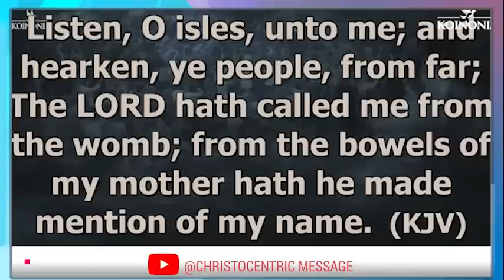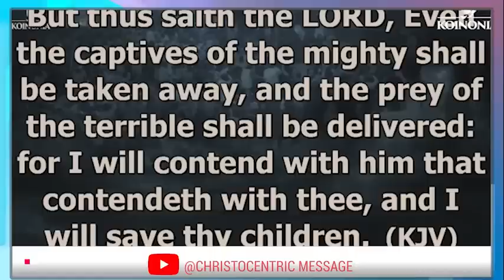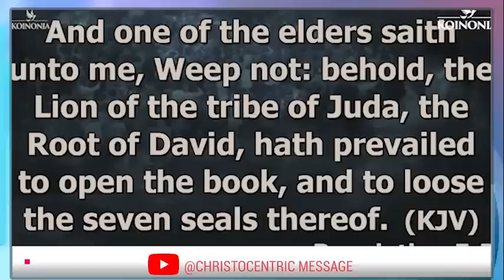WATCH THIS: HOW SATAN INFLUENCE OUR THOUGHTS - APOSTLE JOSHUA SELMAN